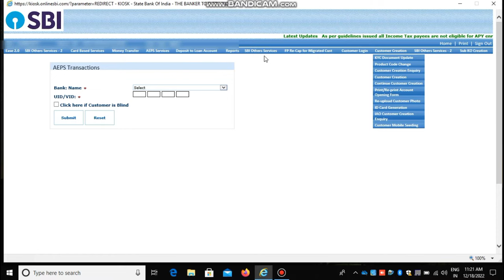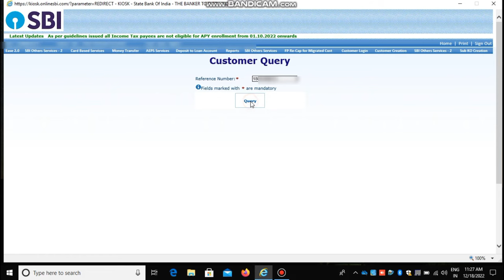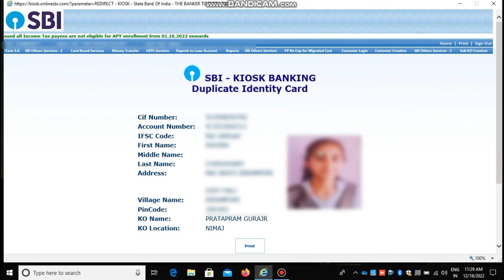Sbi Customer ID Generate Kaise Kare || Sbi Bank Passbook Kaise Download Kare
Sbi Bank Passbook Print Kaise kare

Topic Covered :-
sbi bank passbook download 2022
sbi ka passbook check kare 2022
sbi passbook kaise check kare mobile se 2022
sbi mpassbook 2022
mPassbook SBI 2022
passbook se balance kaise check kare 2022
passbook balance check
passbook sbi 2022
how can I download mpassbook from sbi 2022
sbi balance check 2022
sbi passbook statement 2022
can I see my SBI passbook 2022
how to download sbi passbook 2022
how to download sbi statement 2022
how to download my sbi passbook 2022
gr technical info
passbook online 2022
how to view sbi mPassbook online 2022
sbi passbook kaise download kare 2022
sbi ka passbook kaise download kare 2022
sbi statement download 2022
download passbook 2922
download sbi passbook 2022

                                                        Pratap Singh